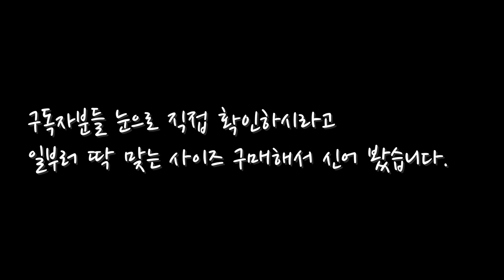조던1 하이 이렇게 신지 마세요~ (Feat.나이키 조던 1 레트로 하이 OG 유니버시티 블루))(조던1 유블)(조던 1 유니버시티 블루 코디) (신발 추천)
Jordan 1 Retro High OG University Blue
조던 1 레트로 하이 OG 유니버시티 블루
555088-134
it's AUTHENTIC !
조던1 하이 이렇게 신지 마세요~  (Feat.나이키 조던 1 레트로 하이 OG 유니버시티 블루))(조던1 유블)(조던 1 유니버시티 블루 코디)